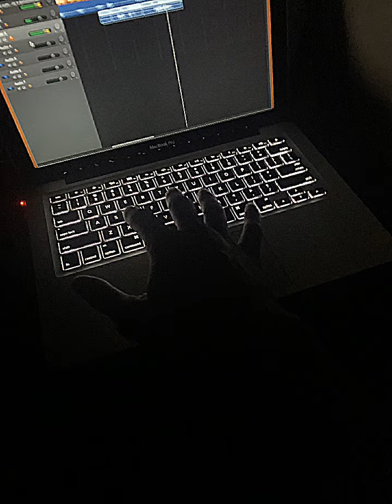YouserWordz - Hear It In The Night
Have you ever heard wordz come to you in the night ?? I have…. - @DKtoocold